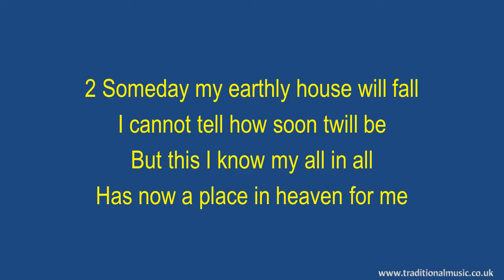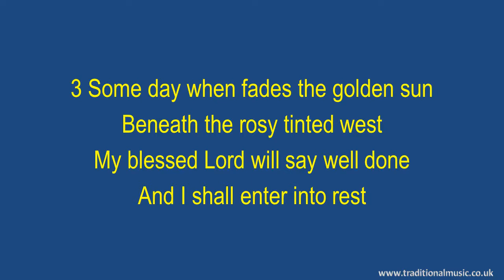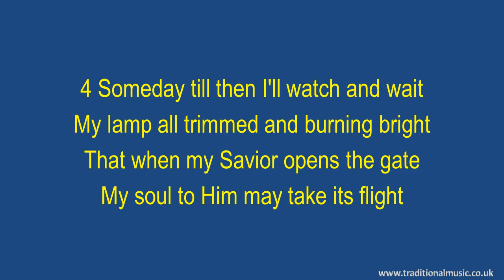Saved By Grace(Some day the silver cord will break) - Hymn Lyrics & Music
Saved By Grace - Song Lyrics with Orchestral backing music.

LYRICS:
Saved by Grace(Some day the silver cord will break)
Author: Fanny Crosby
Tune: [Some day the silver cord will break] (Stebbins)

1 Someday the silver cord will break
And I no more now shall sing
But O the joy when I shall wake
Within the palace of the King.

Refrain:
And I shall see Him face to face
And tell the story saved by grace

2 Someday my earthly house will fall
I cannot tell how soon twill be
But this I know my all in all
Has now a place in heaven for me [Refrain]

3 Some day when fades the golden sun
Beneath the rosy tinted west
My blessed Lord will say well done
And I shall enter into rest [Refrain]

4 Someday till then I'll watch and wait
My lamp all trimmed and burning bright
That when my Savior opens the gate
My soul to Him may take its flight [Refrain]

Thanks Rod